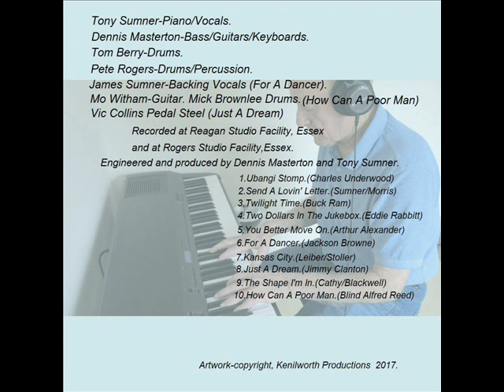Just A Dream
Another track from our CD.